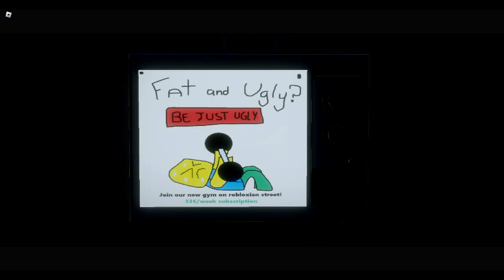Starting Cutscene In Roblox Gym League